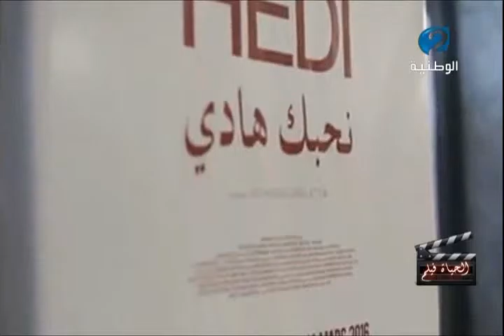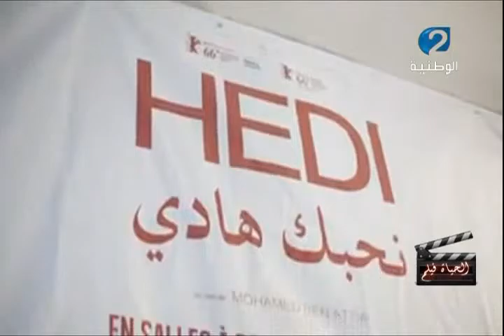الحياة فيلم ليوم 28 / 03 /2016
برنامج ثقافي يهتم بالسينما سواء السنما المحترفة او الهاوية و دلك بحضور المخرجين او المنتجين الممثلين او النقاد لمناقشة الفيلم كما يواكب البرنامج كل   الاحداث السينمائية  بالاضافة الي تكريم شخصيات
سينمائية قدمت الكثير للسينما